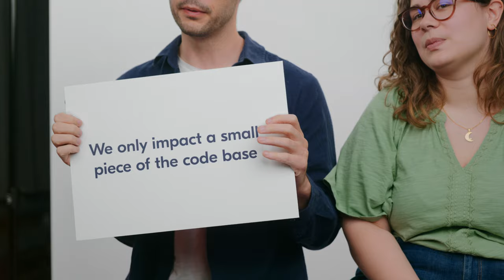3 Myths about Senior Software Engineers at GetYourGuide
Want to know what Senior Software Engineers at GetYourGuide really do?

Watch this myth-busting movie to find out how we define seniority, what it’s like to work with leading talent in the industry, and see some day-to-day insights from our engineers.

Hint: it’s a lot more than just writing code 😉

Think you’ve got what it takes to revolutionize the travel industry?